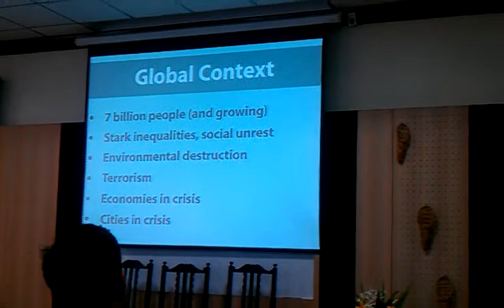Test WiFi upload